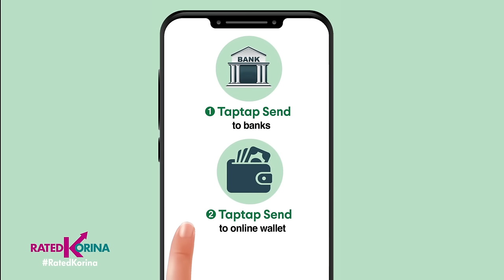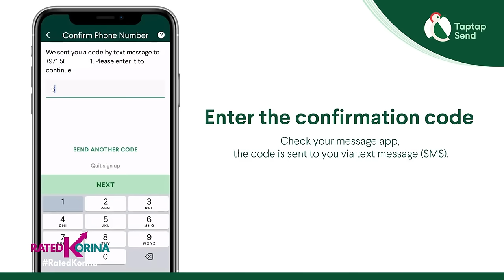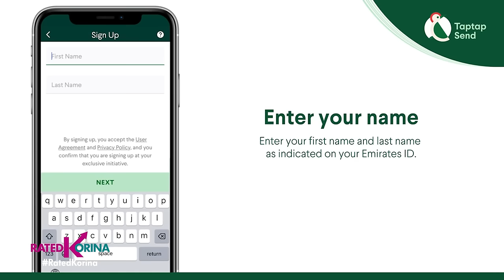Taptap Send Pera Padalove Part 1 | RATED KORINA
Sulit ang pinagpaguran sa palitang mainam! Yan ang good news ng Taptap Send sa mga Pinoy Nurse Abroad at mga OFW nating kababayan.

Reliable at secure ang mga perang pinapadala sa mga mahal sa buhay dito sa Pilipinas kapag ang Remittance app na ito ang gagamitin.

Tulad ni Nurse Even na kampante sa kanyang buwanang padala sa kanyang pamilya. Know more about this good news...watch this!

In the UAE, Taptap Send (DIFC) Limited is authorized and regulated by the Dubai Financial Services Authority (DFSA) for the provision of money services. Address: Unit GA-00-SZ-L1-RT-208, Gate Avenue, DIFC, UAE. To know more about how Taptap Send is regulated in each country that it operates in,